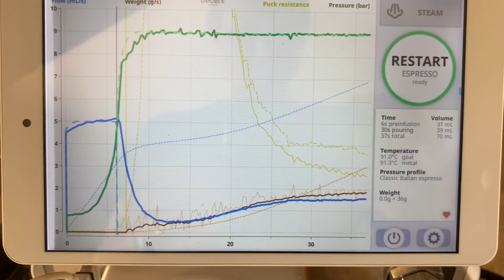Decent DE1 example of a leaky gasket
My DE1 started leaking water down the side of the group head recently. I think it’s because of a leaky gasket. I’m going to try cleaning it to see if it resolves the issue, if not, it’ll be time for a new gasket I think!